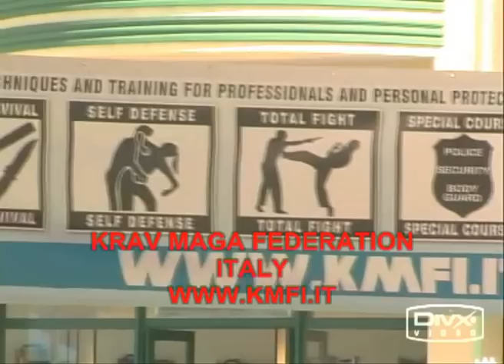Krav Maga Roma - Outlet Valmontone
Giornata dimostrativa di krav maga della KRAV MAGA FEDERATION ITALY, con lezioni aperte al pubblico presso l'OUTLET di VALMONTONE.